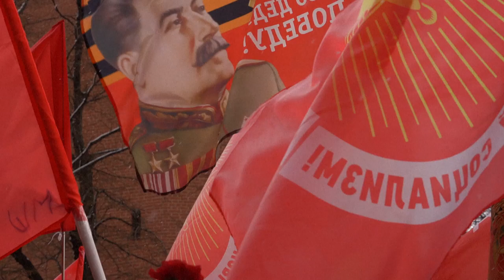Aufmarsch zum 70. Todestag Stalins in Moskau | AFP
Am 70. Todestag des früheren sowjetischen Diktators Josef Stalin haben sich mehr als tausend Menschen auf dem Roten Platz versammelt, um Blumen am nahegelegenen Grab Stalins abzulegen.